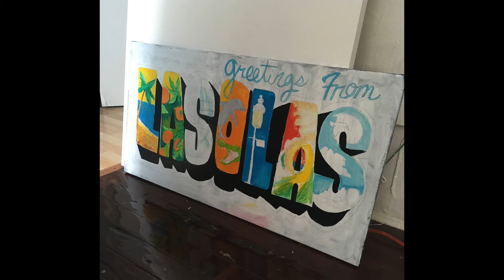2018 Las Olas Submission.mp4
2018 Las Olas Submission.mp4